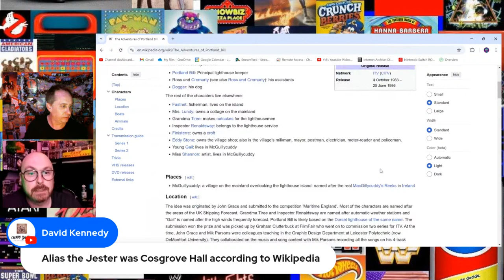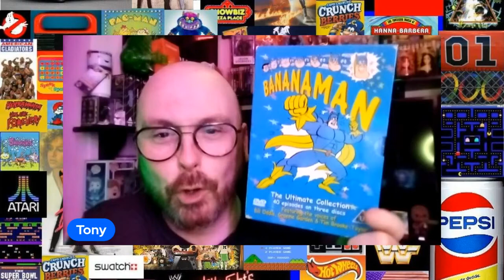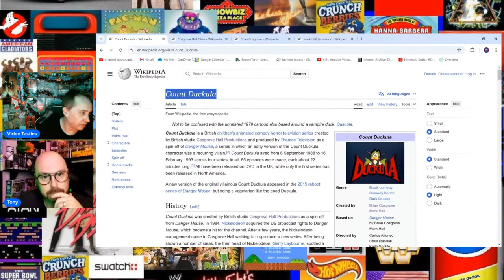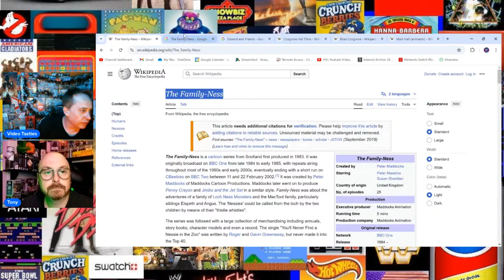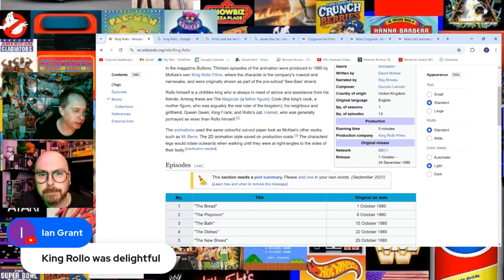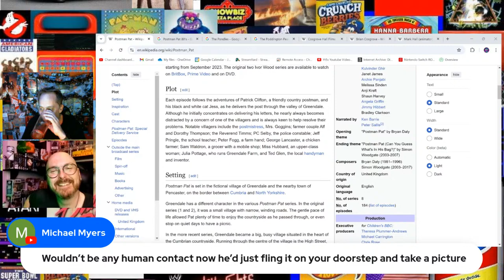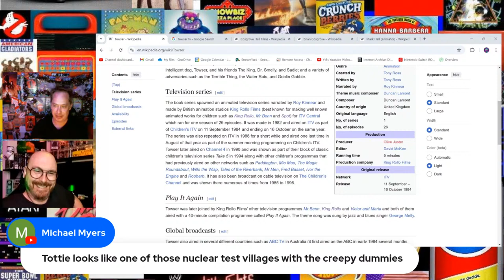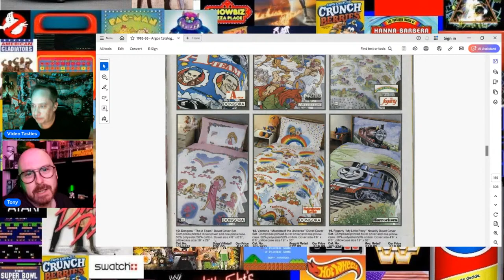British 80s Children's Cartoons.